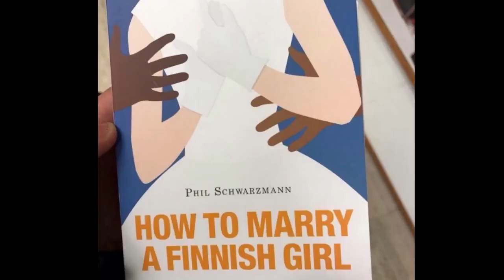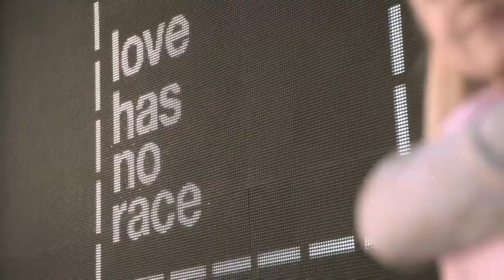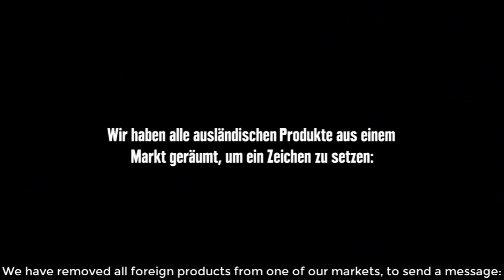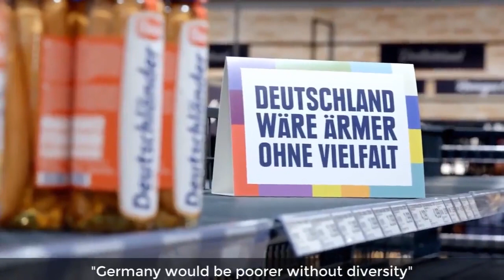Diversity is Their Strength (2020)